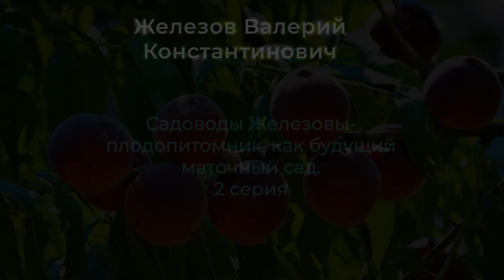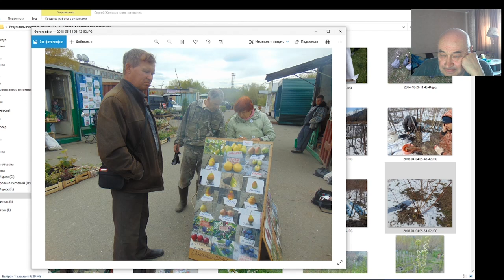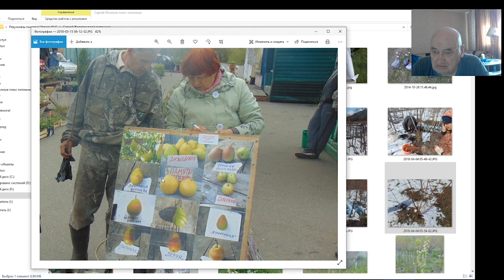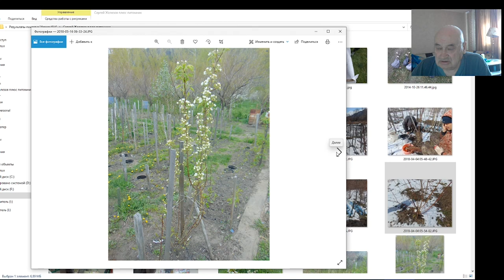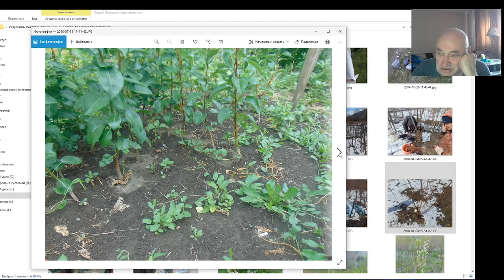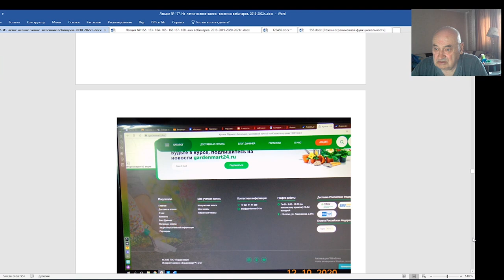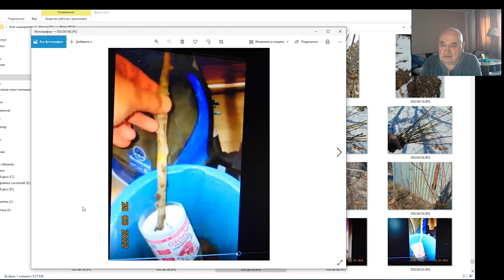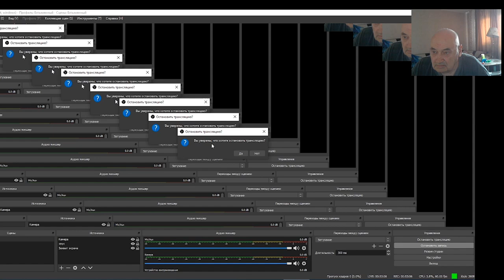Садоводы Железовы - плодопитомник, как будущий маточный сад. 2 серия.